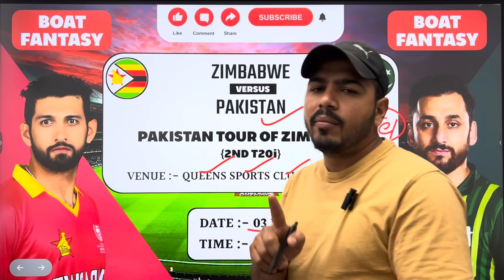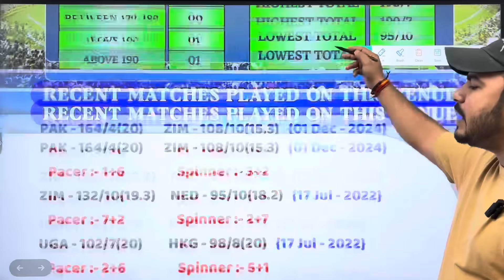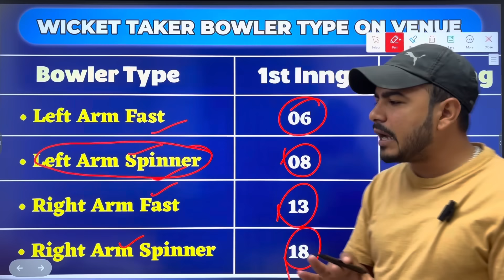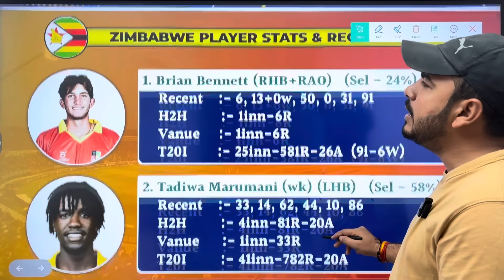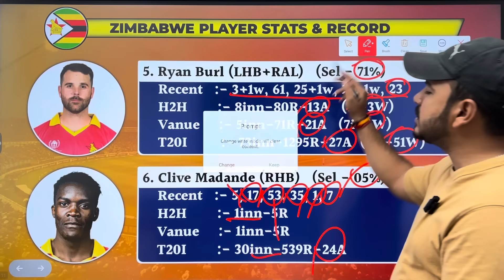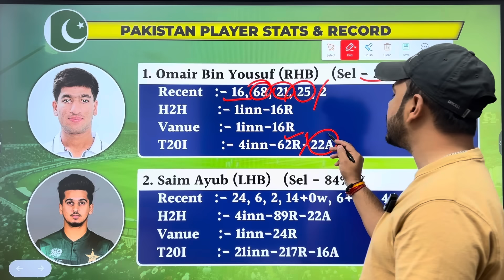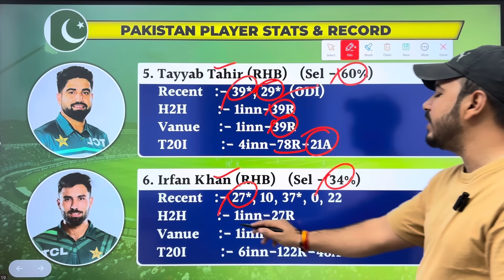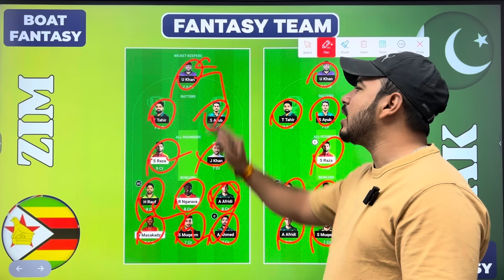ZIM vs PAK 2nd T20 Dream11 Prediction ! Zimbabwe vs Pakistan Dream11 Team ! ZIM vs PAK Dream11 Team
Topic Cover:-

Zim vs pak dream11 prediction
pak vs zim dream dream11 team
pakistan vs zimbabwe dream11 prediction pak vs zim dream11 prediction today
zim vs pak dream11 team
pak vs zim prediction
zimbabwe vs pakistan dream11
pak vs zim dream11 team prediction
pak vs zim dream11 team today
zim vs pak
pak vs zim dream11 team
cric11forecast
dream11 fantasy
zim vs pak dream11
pak vs zim dream11
dream11 grand league team
zimbabwe cricket
pak vs zim dream11 prediction
pakistan vs zimbabwe
zim vs pak prediction
fantasy buzz
anurag dwivedi
zim vs pak dream11 prediction today
zim vs pak dream11 team today
pakistan cricket team
pak vs zim toss
pak vs zim today match dream11 team dream11 small league team
fantasy xpress
pakistan vs zimbabwe dream11 team, dream11 prediction
pak vs zim dream11 team today match fantasy cricket guru
pak vs zim dream11 today
zim vs pak dream11 team prediction
sure expert support
pakistan vs zimbabwe dream11
zimbabwe vs pakistan dream11 prediction dream11 team of today match
zimbabwe cricket team
pakistan vs zimbabwe dream11 team prediction
today match dream11 prediction
somesh thakre
Zimbabwe vs Pakistan 2nd T20 Match Prediction
PAK vs ZIM Dream11 Team Prediction Pakistan vs Zimbabwe Dream11 Team Prediction
PAK vs ZIM dream11 prediction of today match
PAK vs ZIM Match Prediction
Zimbabwe vs Pakistan Today Match Prediction
Zimbabwe vs Pakistan Match Pitch Report Zimbabwe vs Pakistan 2nd T20 Dream11 Team Today
Dream11 Team of Today Match
ZIM vs PAK 2nd T20 Dream11
Zimbabwe vs Pakistan Dream11 Prediction Zimbabwe vs Pakistan Dream11
zim vs pak dream11 prediction today match zim vs pak dream11 team today
zim vs pak dream11 prediction today zimbabwe vs Pakistan dream11 team
zim vs pak match dream11
pak vs zim dream11 prediction today
somesh thakre
fantasy cricket guru
cric11forecast
teams4win
addaguru
anurag dwivedi
fantasybuzz
pak vs zim 2nd t20 dream11 prediction pakistan vs zimbabwe dream11 prediction pakistan vs zimbabwe 2nd t20i match prediction
queens sports club bulawayo pich report
pak vs zim pich report
zim vs pak 2nd t20 today
ZIM vs PAK Match Dream11 today
zim vs pak t20 dream11 prediction